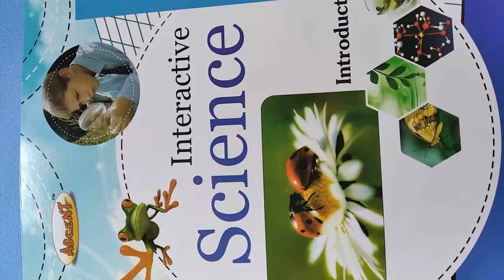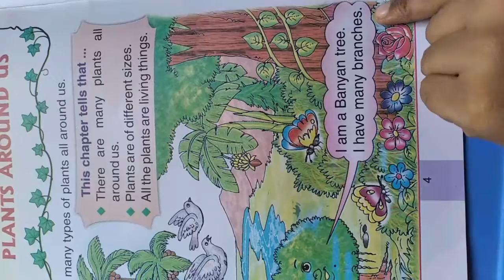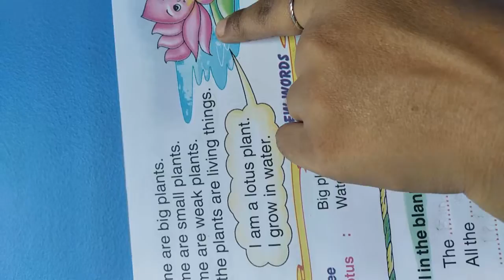6th May S Sc SKG KGDS Online Class